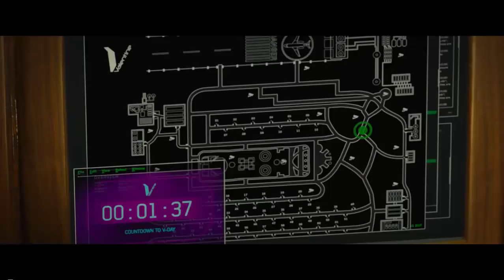Kingman: The Secret Service "Count Down" Scene 1080p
Sorry for being not uploading lately and I hope you enjoy this epic scene in 1080p